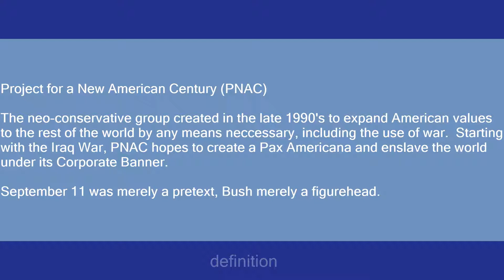PNAC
Slang flashcards: